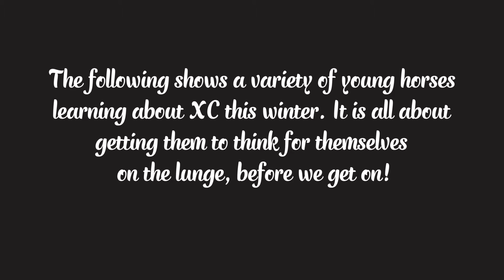XC on the lunge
Spurs of Counties & Donna Smith Eventing present "XC on the lunge" with a variety of our young horses over winter.

Lunging over XC is a great way to teach horses to think for themselves and problem solve without having a rider on board to dictate to them. Useful for all horses but especially introducing young horses to XC for the first time and problem horses!!! View in HD to increase the video quality ;)

Thanks to Elise our master lunger, and Jordie and Sarah for being great students :)